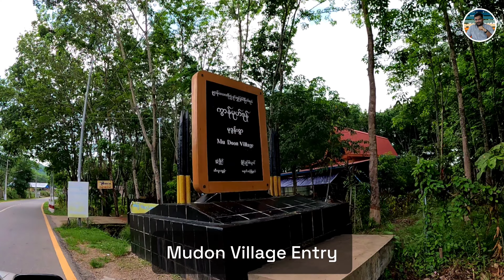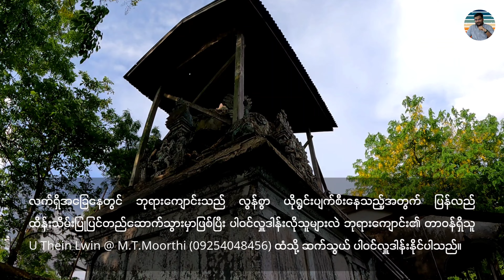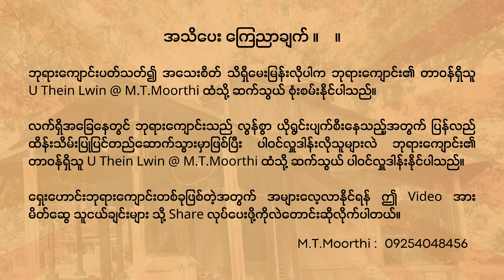Part (1) - Sri Thandayuthapani Temple Documentary | Siva Kumar | Aree | SivaJourney | Mawlamyine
သျှရီသန်ဒါယူးသဲပါနီး ဘုရားကျောင်းသမိုင်းမှတ်တမ်း။

Sri Thandayuthapani Temple Documentary

၁၈၉၄ ခုနှစ်
မော်လမြိုင်ခရိုင် ၊ချောင်းဆုံ မြို့နယ် ၊ မုဒွန်းကျေးရွာ။

Since 1894
Mawlamyine District, Chaungzon Township, Mudoon Village

သျှီဝ ဘုရားရှင်၏ ကိုယ်ပွား (၆၄) ပါးထဲမှ တစ်ပါး ဖြစ်သော သျှရီ ဂုရု ဒတ်ချနားမူရ်သီးဆွာမီး ၏ Jeeva Samadhi ပေါ်တွင် တည်ဆောက်ထားသော သျှရီ သန်ဒါယူးသဲပါနီး ဘုရားကျောင်း ၏ သမိုင်းမှတ်တမ်း။

The Documentary of the Sri Thandayuthapani Temple, built above the Jeeva Samadhi of Guru Dachana Moorthi Swamy , who is one of the 64 Forms of Lord Shiva.

လက်ရှိအခြေနေတွင် ဘုရားကျောင်းသည် လွန်စွာ ယိုရွင်းပျက်စီးနေသည့်အတွက် ပြန်လည် ထိန်းသိမ်းပြုပြင်တည်ဆောက်သွားမှာဖြစ်ပြီး ပါဝင်လှူဒါန်းလိုသူများလဲ ဘုရားကျောင်း၏ တာဝန်ရှိသူ U Thein Lwin @ M.T.Moorthi (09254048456) ထံသို့ ဆက်သွယ် ပါဝင်လှူဒါန်းနိုင်ပါသည်။

ထုပ်ဝေသူ - ဦးသိန်းလွင်
စီစဉ်သူ၊ ရိုက်ကူးသူ၊ တည်ဖြတ်သူ - ကိုဝင်းနိုင်
တွဲဖက် - ရိုက်ကူးသူ - ကိုစွမ်းထက်

Producer : M.T.Moorthi
Concept, Cameraman, Editing : Siva Kumar
Co-Cameraman : Aree